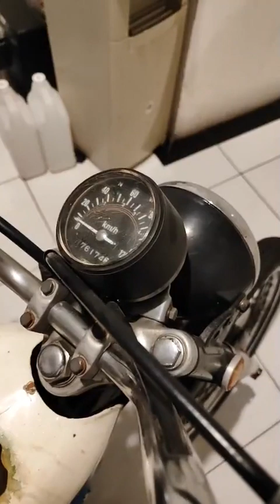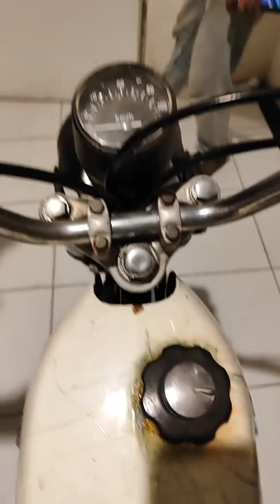Live Instagram Arbani Yasiz dan Zee JKT48 di konferensi Pers Film Ancika 1995